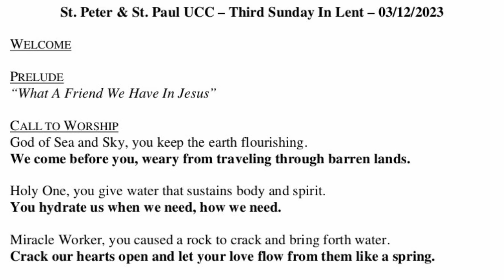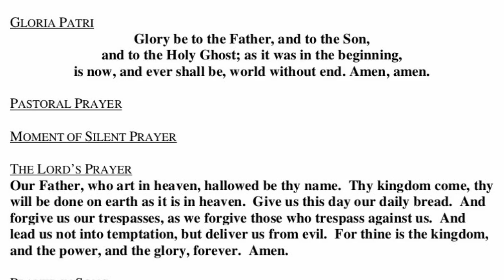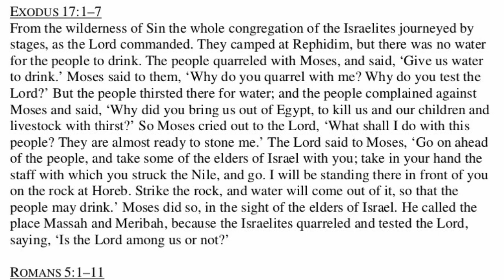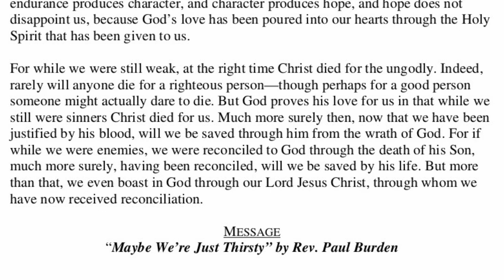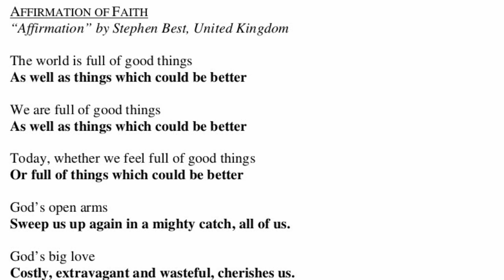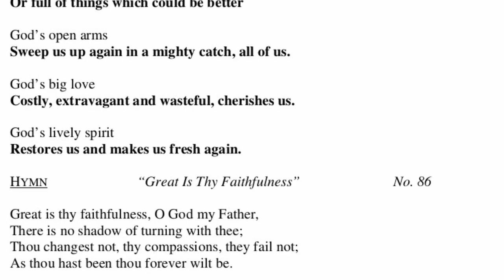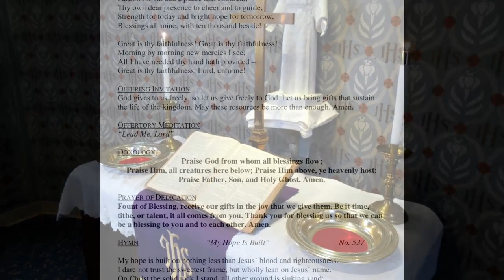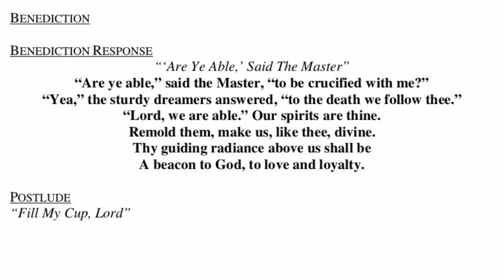St. Peter & St. Paul UCC 3-12-2023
10AM Sunday Service on 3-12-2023

3001 Queen City Avenue
Cincinnati, OH 45238

Rev. Paul Burden, Senior Pastor Sermon: "Maybe We're Just Thirsty" 15:20

CCLI # 11439836
CSPLI # CSPL165032